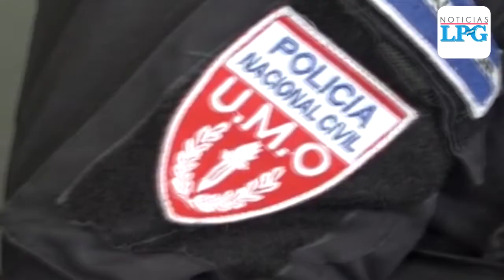Policía Nacional Civil justifica toma de la Asamblea Legislativa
El director de la corporación policial aclaró que ese domingo había una convocatoria obligatoria para los 84 diputados y, por ser un evento público, la Policía fue requerida por dos entidades.

¡Visítenos!